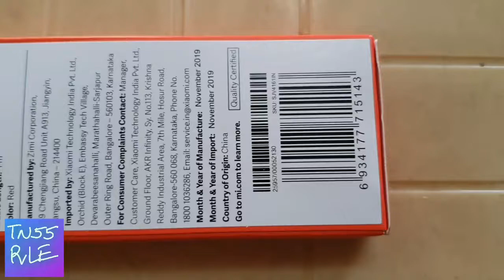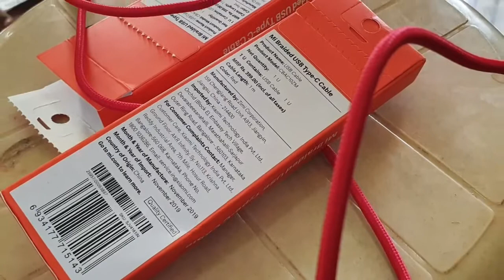Unboxing Mi Braided USB Type-C Cable | Close call of my Maruti Suzuki Dzire vdi on a misty day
Unboxing video of mi branded USB type C cable RED x 2 - One for home and one for my car. Quality of the cable is very important, bcoz it decreases the charging time of our Mobile phones.

link to buy